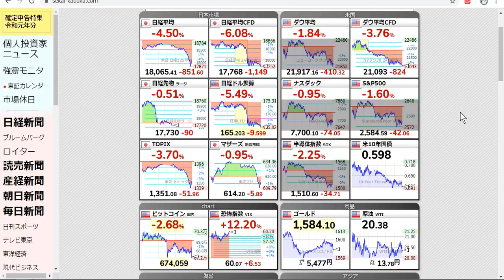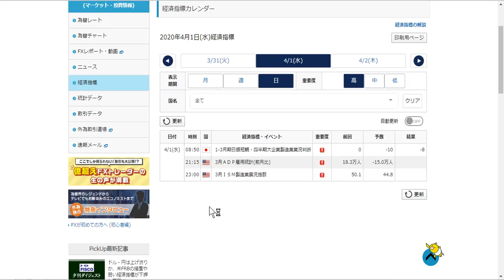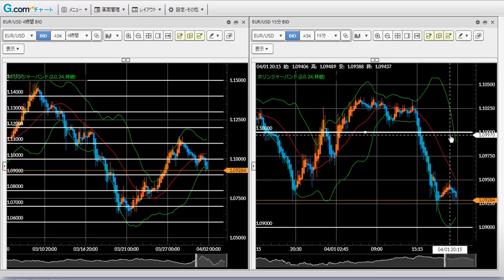FX今後の見通し 4/1(水) 米ドル円、豪ドル円、ポンド円、ユーロドル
米ドル円は108.50円を明確に上回ることなく下落トレンドに転じました。引き続き弱い展開が想定されますが、23時に発表されるISM製造業景況感指数の指標はボラが上がるため注意が必要。

★4月からキャッシュバックキャンペーン再開します★
（LINEの友だち追加された方限定）

【LINEの友達追加で推奨トレード配信＆キャッシュバック】